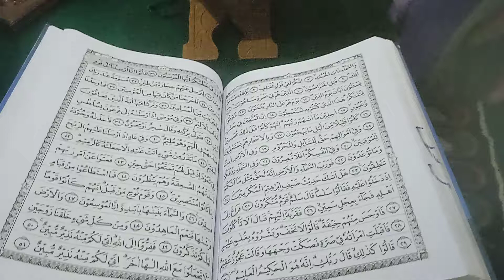Pengajian Internasional setiap malam di Balai Darul Sufla gampong blang pulo 🥰😍